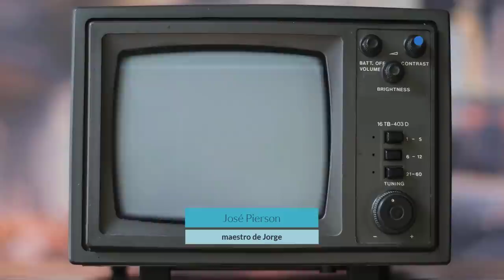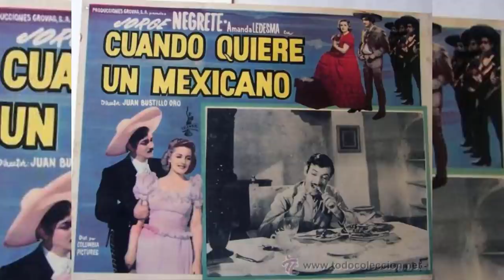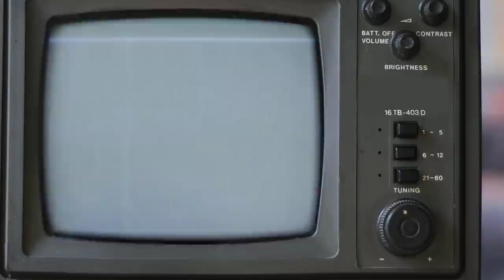La Maravillosa Vida de Jorge Negrete Documental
Jorge Negrete

Hola amigos bienvenidos a un nuevo video de tutoriales gerberin , el dia de hoy repasaremos la hermosa historia de “El Charro Cantor “ el gran Jorge Negrete.

(Jorge Alberto Negrete Moreno; Guanajuato, 1911 - Los Ángeles, 1953) Cantante y actor mexicano cuyo atractivo físico y voz inconfundible le elevaron a la categoría de mito de la música de México. A ello contribuyeron sin duda sus apariciones cinematográficas y sus tumultuosas relaciones sentimentales con conocidas estrellas del momento. En un México que aún padecía las secuelas de los enfrentamientos civiles de la Revolución, el estilo patriótico de las canciones de Jorge Negrete, en las que se ensalzaban valores como la virilidad, el valor o la familia, cuajó en el seno de una sociedad necesitada de mitos sobre los que reconstruir una identidad nacional.

Es así como el estilo bravío de Jorge fue aceptado por el público y gusta hasta el día de hoy.

A los 16 años ingresó en el Colegio Militar; curiosamente, Negrete parecía iniciar una carrera prometedora: pronto se graduó como teniente de administración y, en 1930, fue ya nombrado capitán segundo y efectuó estudios militares en París y Roma. Pero paralelamente a sus labores castrenses, Negrete tomaba clases de canto con el prestigioso maestro José Pierson, lo que le permitió empezar a cantar para la radio. Cuando en 1930 interpretó por primera vez en la cadena de radiodifusión XETR conocidas arias operísticas y canciones de compositores mexicanos, empezaba para aquel joven, de apenas veinte años, una vertiginosa y frenética carrera hacia la fama y el estrellato.

Después de cantar ópera (llegó a grabar algunas óperas en 1932 bajo el seudónimo de Alberto Moreno) y actuar en la radio y en revistas musicales de su país, como la popular Calles y más calles en el teatro Lírico (1935), con canciones del maestro Juan S. Garrido, Negrete trabajó también en los más prestigiosos escenarios de Estados Unidos, desde donde saltó a los grandes teatros mundiales. La gran calidad de su voz y su aspecto viril y distinguido le permitieron ganar una rápida celebridad en los escenarios mexicanos y extranjeros. Figura entonces versátil, se dedicó también al toreo, y en 1940 quiso participar en la Segunda Guerra Mundial como soldado estadounidense, pero no se le permitió alistarse.

Jorge Negrete debutó en el cine con La madrina del diablo (1937), y desde entonces intervino en un total de treinta y ocho películas. Popularizó así la llamada comedia ranchera, en la que encarnaba al personaje del "charro cantor", el macho valiente, buen tipo, adinerado, mujeriego, vital y arrogante. En sus actuaciones en vivo y, por supuesto en la gran pantalla, el carismático actor nunca dejó de interpretar dicho papel. Podría en cierta manera decirse que Jorge Negrete se interpretaba a sí mismo, ya que popularizó el papel de charro tanto en la ficción como en la vida real, escenario en el cual sus romances nada tenían que envidiar a los de sus personajes cinematográficos. Sus matrimonios con Elisa Christy y Gloria Marín naufragaron en los conflictos surgidos de los devaneos amorosos unas veces y de los chismes otras, y no fue